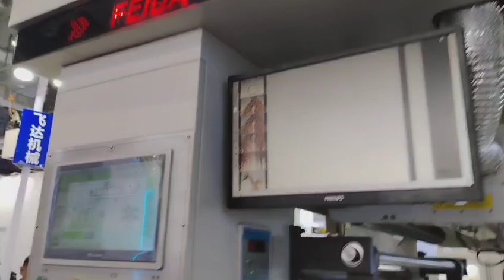PE BOPP LDPE Paper Flexo Printing Machine 6 Colors 220meters per minute